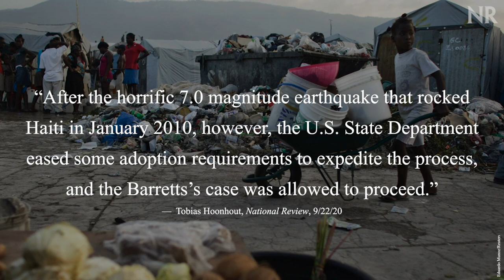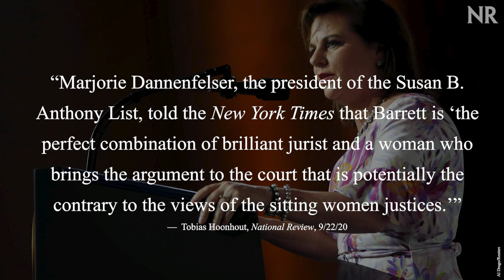Amy Coney Barrett Opened Up about Adoption, Pregnancy in 2019 D.C. Talk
While she hasn’t explicitly challenged the precedent established by Roe v. Wade in her capacity as a judge, Amy Coney Barrett — pegged by some as the odds-on favorite to be President Trump’s Supreme Court nominee — has more than demonstrated her commitment to life in the way that she’s formed her family.